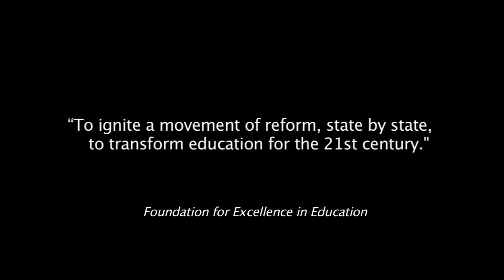State College of Florida Collegiate School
SCF's tuition-free public charter school provides students with the opportunity to graduate simultaneously with a high school diploma and Associate in Arts (A.A.) college degree. The collegiate school will include sixth through twelfth grades to offer a seamless continuum of education from middle school through high school where students will explore their potential, discover the importance of higher education and receive personalized attention in a close-knit school setting.